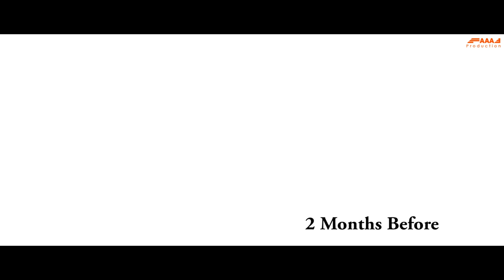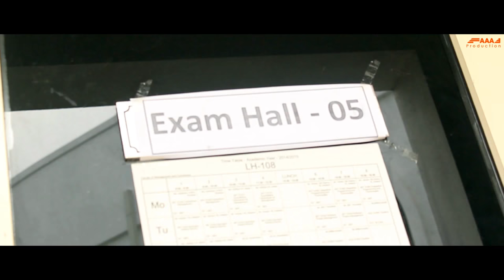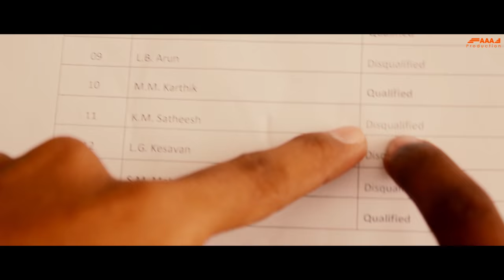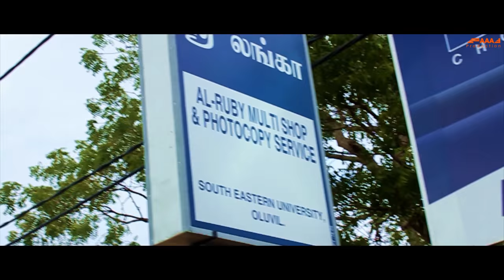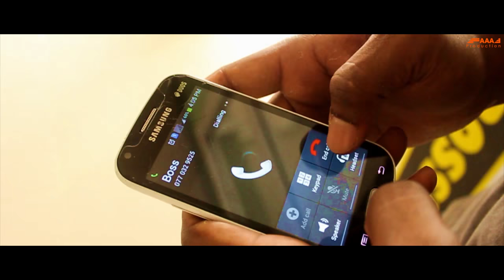Dhrogiye Short Film | South Eastern University of Sri Lanka | seusl | Online Bro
AAA Production proudly presents

Camera & VFx/Editing
Thani Nayagam

Help - F.Nuskiya

makeup - F.Niloofa

making help -  Nifan, Nusrathulla, Ifham, sulaan, isuru, misfan,  shaheel

Cast -
Nushan
Ashraff
Thani Nayagam
Tilini
Logesh
Jamhar
Nifras
Sumudu
Irfaan
Salamdeen
Risaan
Nawshath

We are making such material available in an effort to advance understanding of environmental, political, human rights, economic, democracy, scientific, and social justice issues, etc. we believe this constitutes a ‘fair use’ of any such copyrighted material as provided for in section 107 of the US Copyright Law.